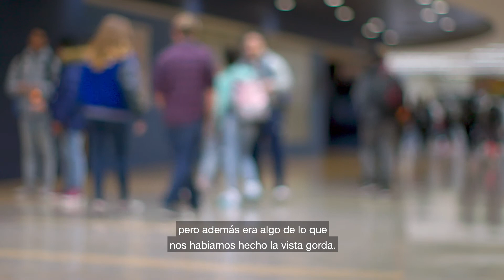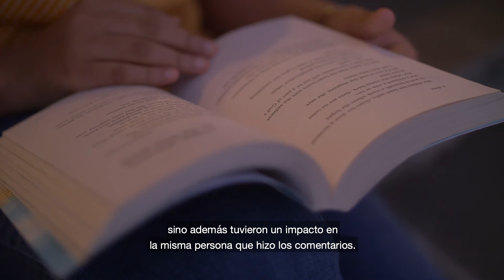NC Must Provide More Culturally Relevant Practices, Now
“It would be great if we could have funding to have mandatory training programs for teachers so that they could be really educated about what's going on. So they're not only a teacher who just teaches academics, but they also teach morals and how this world functions.” Vaishnavi Kode, 14, of Apex, NC speaks about the critical need for culturally relevant education in NC public schools, which helps prepare students for their future engagement in our society. Sign our pledge